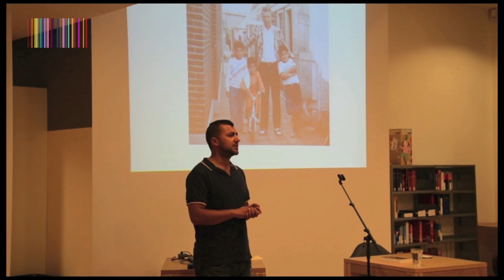Özcan Akyol: EUS - Toonbeeld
Toonbeeld is het interview programma van Voorbeeld-Allochtoon.nl met George Arakel als presentator waarin allochtonen een positief podium krijgen met hun persoonlijke verhaal.